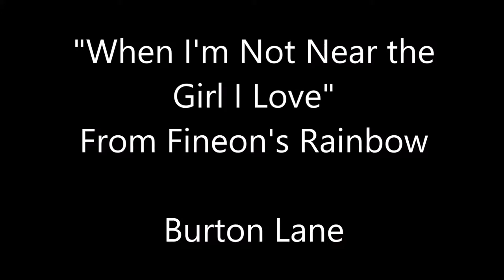Bob Ruggles "When I'm Not Near the Girl I Love"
Bob Ruggles singing "When I'm Not Near the Girl I Love" from Finian's Rainbow by Burton Lane at his final voice recital! Many thanks to family, friends, and voice teacher Diane Kingsland.